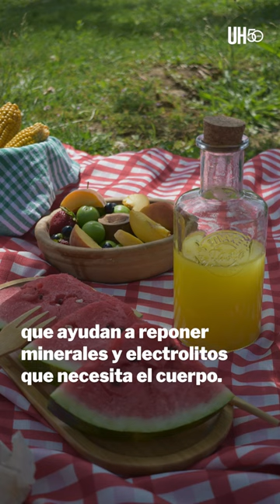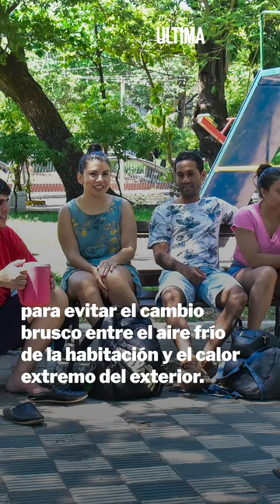Formas de evitar el golpe de calor - ÚH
Un boletín especial de Meteorología alertó sobre jornadas de mucho calor, humedad y vientos del norte, entre este lunes y por lo menos hasta el miércoles.

La Dirección de Meteorología e Hidrología emitió este lunes un boletín especial que advierte que entre este lunes y por lo menos hasta el miércoles se esperan días de intenso calor, con sensaciones térmicas incluso superiores a las temperaturas del ambiente.

De acuerdo con la institución, el aire caluroso provocaría que el ambiente también esté acompañado de mucha humedad, principalmente al norte y este del territorio nacional.

Para este lunes se pronosticó una máxima de 37°C, pero la sensación térmica estaría dos a cuatro grados, llegando entonces hasta por encima de los 40°C.